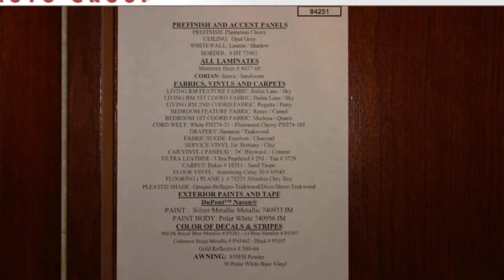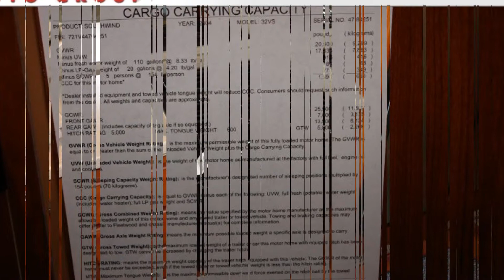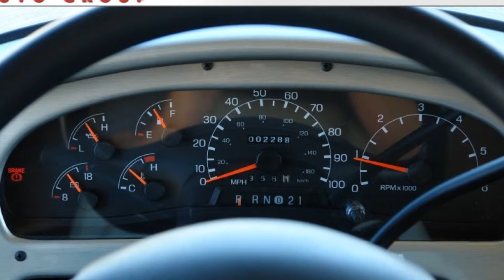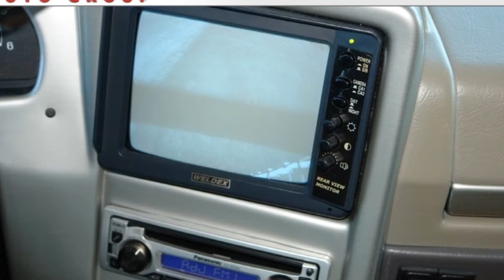2004 FLEETWOOD SOUTHWIND 32VS